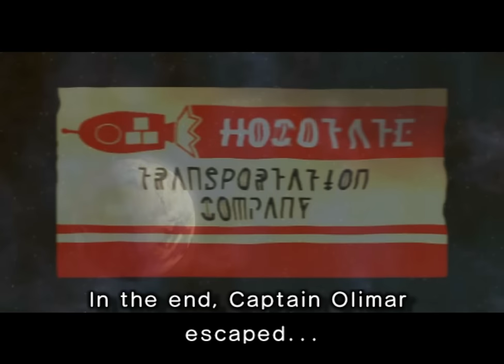Pikmin 2 - 1 - brought to you by Duracell™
sometimes I can get annoyed by heavy onboarding in a sequel but no, not this time, this time I'm extremely happy for this exact correct amounts of reminders

also I think we *can* split up, dude just got caught in the whistle's aura